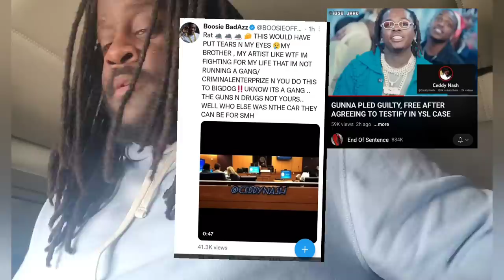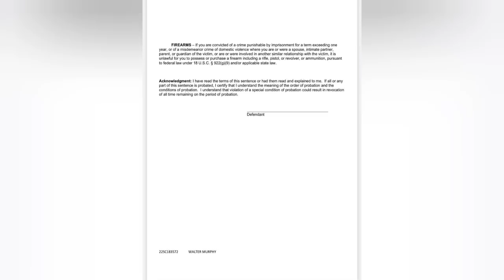2 Other YSL Members Snitched On Young Thug & YSL Before Gunna. Boosie Responds!!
DK and Settrip 2 others Snitched On Young Thug & YSL Before Gunna